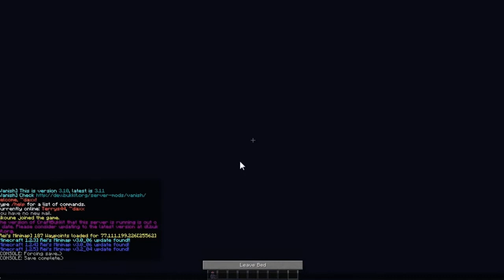► Test Map | The Dropper | Minecraft Episode 1 Tourbillon de fail ! Daxx HD 720p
Premier épisode d'un bon gros délire de 3h (un peu coupé) avec MrTerrys44 ! Une bonne map de chute pour du rire et du fail garanti ! Bonne vidéo !